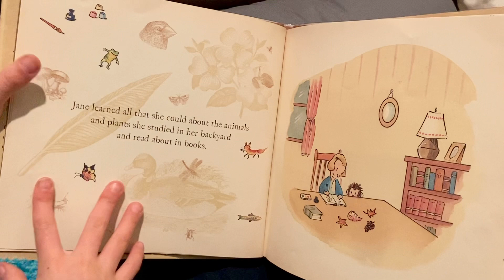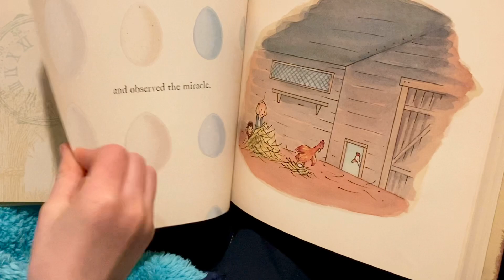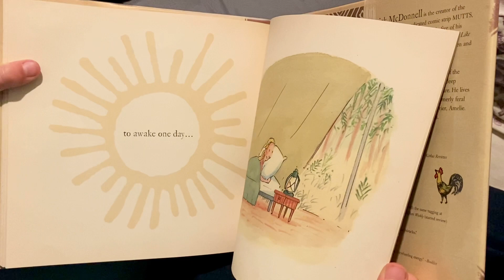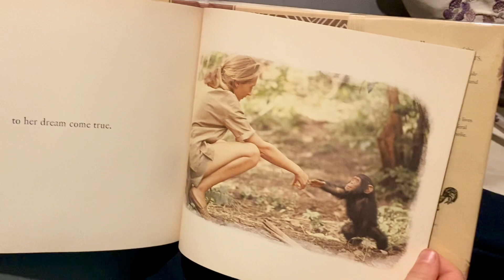Me, Jane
Jane loves to be outside with the animals.

This is the childhood story of Dr. Jane Goodall, a world famous primatologist, environmentalist, humanitarian and United Nations Messenger of Peace.